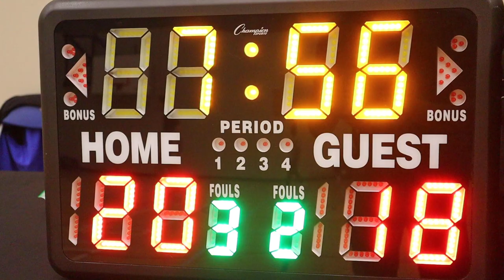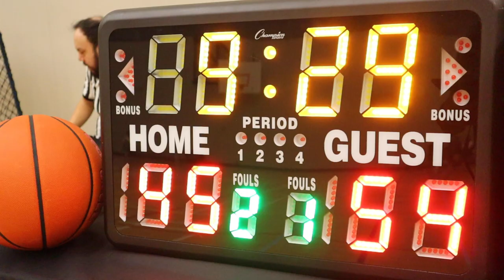2023 Burnaby Spring Competitive - Northside Attack vs Below The Rim- Roundball BC League